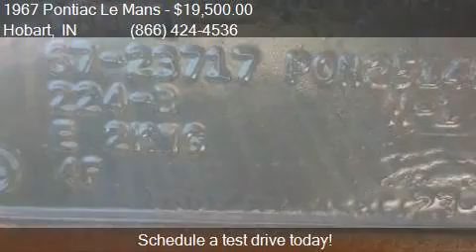1967 Pontiac Le Mans GTO/Clone for sale in Hobart, IN 46342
This 1967 Pontiac Le Mans GTO/Clone is for sale in Hobart, IN 46342 at Haggle Me.

Engine: 389
Transmission: Automatic
Mileage: 0
Contact Haggle Me Call For Information Hobart, IN 46342 to test drive this 1967 Pontiac Le Mans GTO/Clone today.